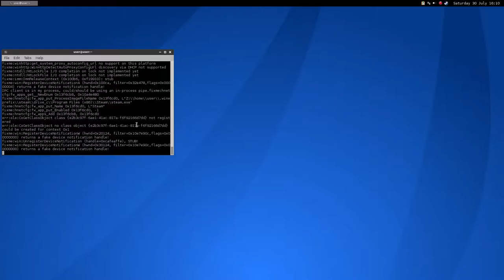Shattered Planet ·· Linux Gameplay with Wine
Hi!

Here is a short gameplay on Linux using Wine (vanilla)

The game runs superfine and needs no winetricks, it runs out of the box!

Antergos + OpenBox
Nvidia 367.35
4gb ddr3
500GB HDD 7200 rpm